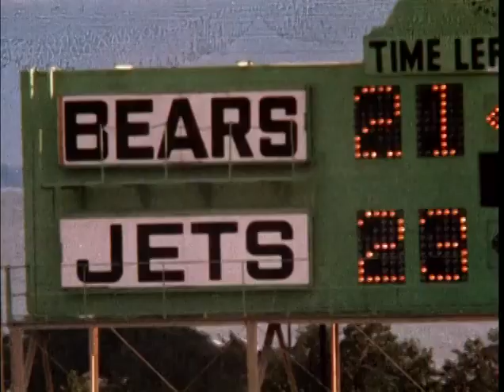1974 Wk 02 New York Jets vs Chicago Bears ~ Highlights